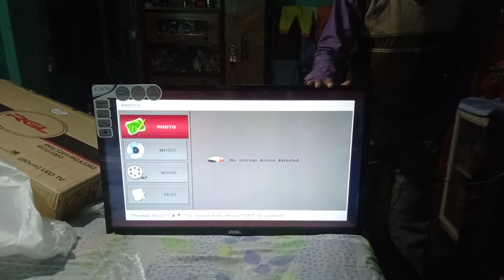Rgl tv 32 unboxing part 2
Good product 👍